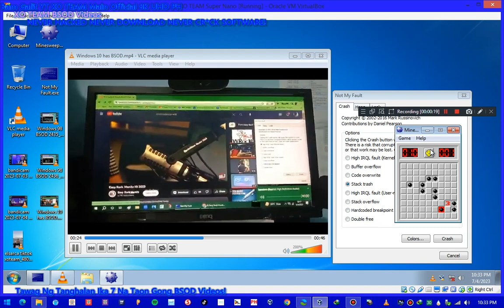X Minesweeper Has BSOD VM!